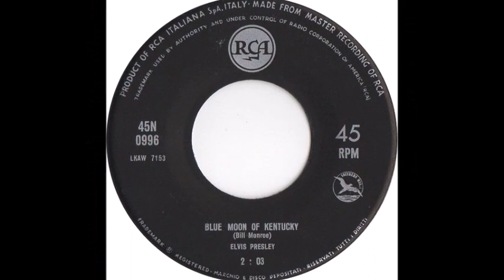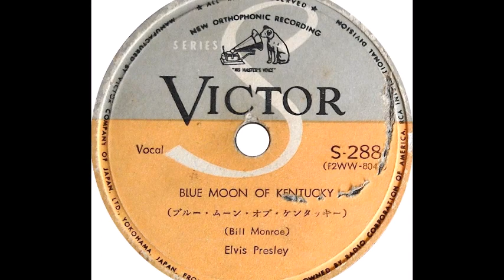Elvis Presley - Blue Moon Of Kentucky [Mono-to-Stereo] -1954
Recorded July 6, 1954 at SUN Studios, Memphis. Produced by Sam Phillips.
[LYRICS BELOW]

Musicians: Elvis Presley (vocal & guitar), Scotty Moore (guitar) and Bill Black (stand-up bass).

Written by Bill Monroe

LYRICS:

Blue moon, blue moon, blue moon
Keep shining bright
Blue moon, keep on shining bright
You're gonna bring me back my baby tonight
Blue moon, keep shining bright

I said blue moon of Kentucky, keep on shining
Shine on the one that's gone and left me blue

Well, it was on one moonlight night
Stars shining bright
Wish blown high
Love said goodbye

Blue moon of Kentucky, keep on shining

[guitar break]

Well, I said blue moon of Kentucky, just keep on shining

[guitar break]